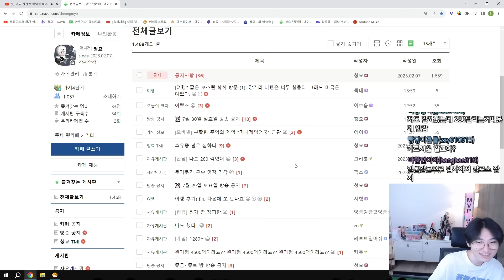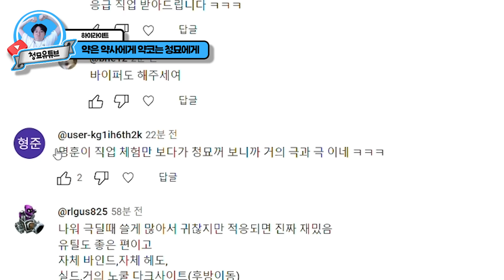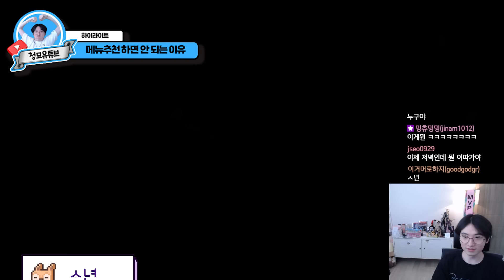?????????????????????? [메이플스토리 하이라이트]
비방, 스포성 댓글은 삭제 조치될 수 있습니다